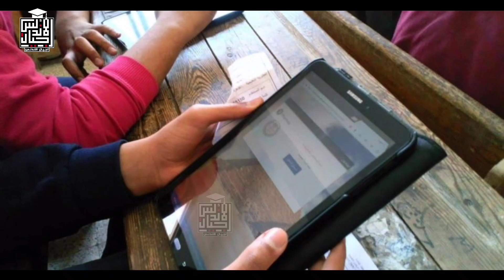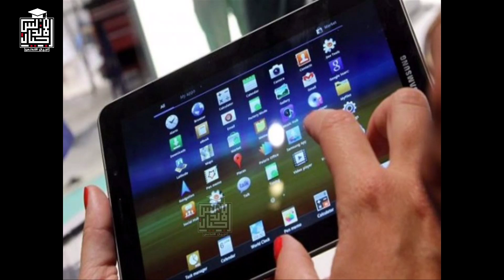الحقونا | استغاثة طلاب الثانويه | مهازل تابلت الثانويه | استغلال طلاب الثانويه ودفع ١٦٠٠ جنيه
اجيال الاندلس مدرستنا | ابتدائي. اعدادي. ثانوي

👈❣للإستفسار والاعلانات 👍
لدعم القناة علي باتريون 👇👇
🤗🤗إشتراكك يشرفني 🤗🤗